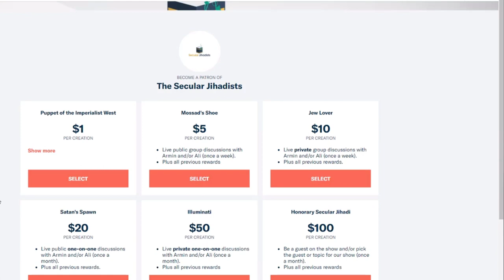How Many Religious Symbols Can A Secular Society Tolerate?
A fascinating discussion with Maryam Namazie, founder of the Council of Ex-Muslims of Britain about banning of religious symbols.
Maryam Namazie is a true pioneer of the growing ex-Muslim movement. The Council of Ex-Muslims of Britain (CEMB), which she started more than a decade ago, now has thousands of members worldwide and assists hundreds of ex-Muslims every year. In 2015, the CEMB launched the unexpectedly viral ExMuslimBecause movement, and last year, Maryam’s organization hosted the largest gathering of ex-Muslims to date, in London. She will be joining us on the podcast to talk about her work; the progress she has seen and obstacles she has faced over the last decade or two; and where the movement stands in today’s polarized political climate.